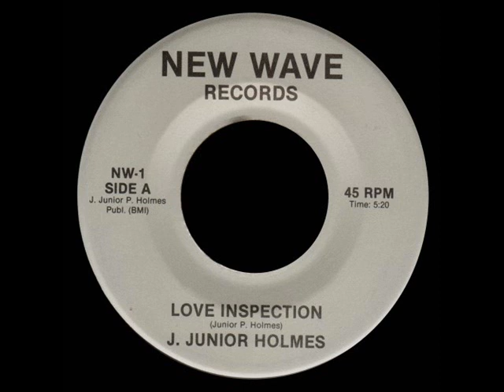J. Junior Holmes - Love Inspection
Awesome oddball lo-fi funk from J. Junior Holmes! Very little information on this single and no year is given. Nonetheless, a brilliantly unusual laid back jam that you've got to love!